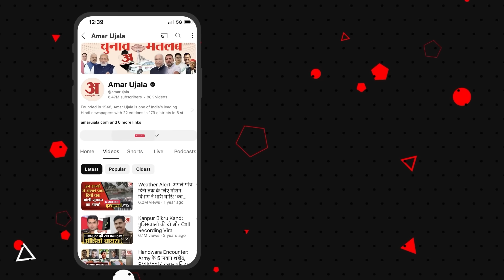Lok Sabha Election Result:UP में BSP ने बिगाड़ा BJP का खेल! | Mayawati | Yogi Adityanath |Amar Ujala